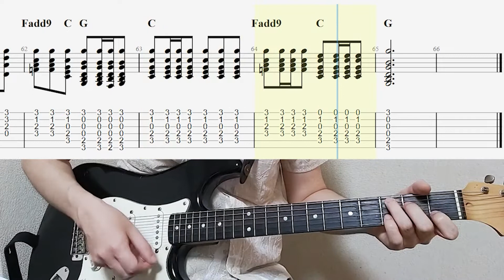You've Got To Hide Your Love Away - The Beatles Guitar Tabs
This time, I played The Beatles' "You've Got To Hide Your Love Away" on guitar.